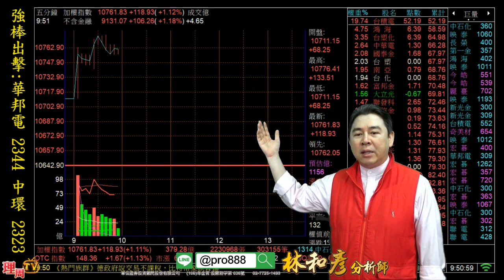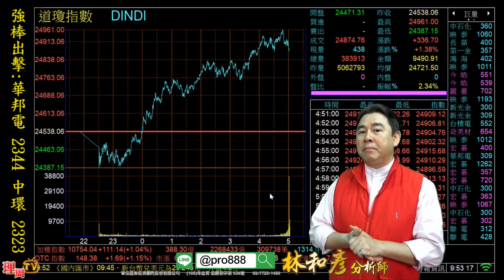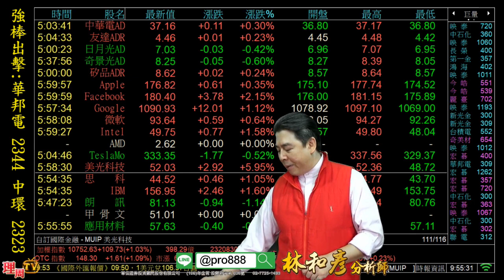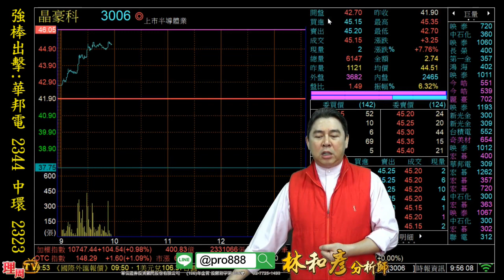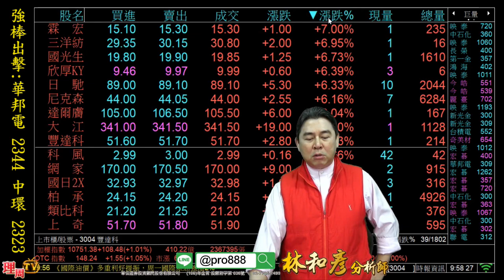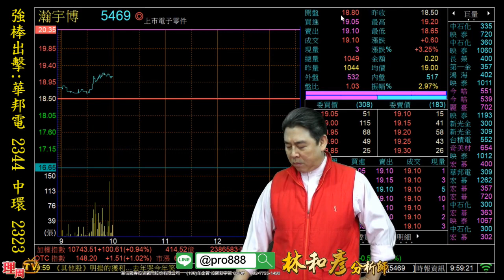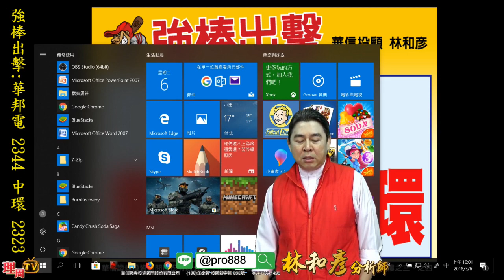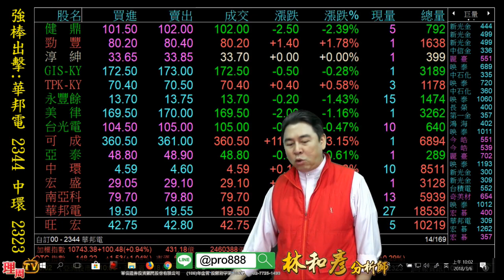理周TV-20180306 盤中-林和彥 時間密碼／強棒出擊:華邦電 2344 中環 2323『Line@:@pro888好友分享』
林老師LINE@ID:@pro888
更多華信投顧 分析師林和彥的精彩分析：